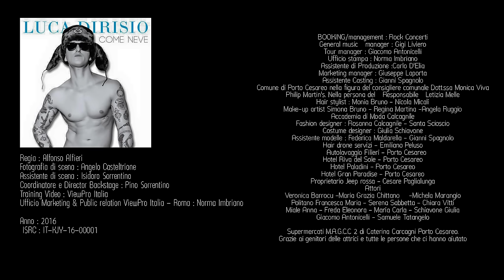Luca Dirisio - Come neve (Video Ufficiale)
Luca Dirisio - Come neve
Un singolo spumeggiante, frizzante e di forte impatto sonoro con una grande ovazione dedicata al pubblico femminile, prezioso per la vita di ogni Uomo e metaforicamente racchiuso nello slogan “Come Neve“. La canzone, con un pizzico di ironia, parla di donne che a volte dovrebbero lasciare il proprio Uomo libero di vivere momenti spensierati di “leggiadra nobile follia...”
Il Tour live Partito il 14 maggio 2016 da Cagliari all’interno del Festival dell’Europa, il nuovo Tour live di Luca Dirisio – accompagnato dalla sua band bolognese - toccherà le più importanti città d’Italia e sarà caratterizzato da suoni, grinta e grande musica. Luca Dirisio alternerà i suoi grandi successi a brani di spessore dei suoi album precedenti, oltre a far ascoltare al grande pubblico il nuovo singolo “Come Neve“ accompagnato dal video in uscita con il singolo.